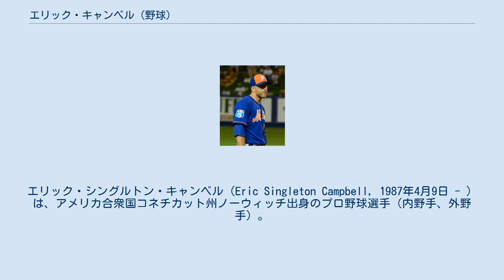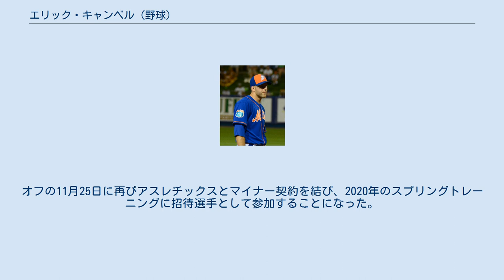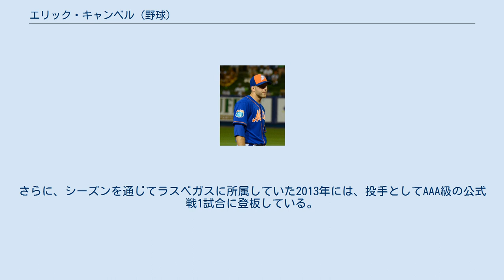エリック・キャンベル (野球)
エリック・シングルトン・キャンベル（Eric Singleton Campbell, 1987年4月9日 - ）は、アメリカ合衆国コネチカット州ノーウィッチ出身のプロ野球選手（内野手、外野手）。
右投右打。
MLBのシアトル・マリナーズ傘下所属。
 14世紀のスコットランド国王ロバート1世の遠い血縁に当たるとする説があるが、キャンベル自身は否定している。
 ニューヨーク・メッツ時代 (2016年) 2008年のMLBドラフト8巡目（全体254位）でニューヨーク・メッツから指名され、プロ入り。
契約後、傘下のA-級ブルックリン・サイクロンズでプロデビュー。
66試合に出場して打率.260、4本塁打、28打点、1盗塁を記録した。
 2009年には、A級サバンナ・サンドナッツで、公式戦95試合に出場。
9月2日にA+級セントルーシー・メッツへ昇格すると、公式戦7試合に出場した。
 2010年には、ルーキー級ガルフ・コーストリーグ・メッツ、A+級セントルーシー、AA級ビンガムトン・メッツでプレー。
AA級ビンガムトンでは50試合に出場して打率.279、6本塁打、30打点、1盗塁を記録した。
 2011年はAA級ビンガムトンでプレーし、126試合に出場して打率.247、4本塁打、46打点、6盗塁を記録した。
 2012年もAA級ビンガムトンでプレーし、115試合に出場して打率.297、9本塁打、50打点、10盗塁を記録した。
 2013年はAAA級ラスベガス・フィフティワンズでプレーし、120試合に出場して打率.314、8本塁打、66打点、12盗塁を記録した。
 2014年には、AAA級ラスベガスで開幕から33試合に出場。
5月10日には、メッツとのメジャー契約締結を経てフィラデルフィア・フィリーズ戦でMLB公式戦にデビュー。
6回裏に代打として出場すると、犠牲フライでMLB公式戦初打点を記録した。
MLB公式戦全体では、85試合の出場で、打率.263、3本塁打、16打点、3盗塁を記録。
内外野をこなせるユーティリティプレイヤーとして、左翼手20試合で無失策・DRS0、三塁手19試合で1失策・守備率.971・DRS0、一塁手18試合で1失策・守備率.992・DRS + 1、右翼手3試合で無失策・DRS + 1という成績を残した。
またこの年に松坂大輔とはチームメイトとなるが、松坂の渡米後初登板である2007年のエキシビジョンゲームで、ボストンカレッジの「9番・三塁手」として先発出場していた（松坂が2回で降板したため対戦はなし）。
 2015年には、メッツ屈指の人気選手であるデビッド・ライトが故障で戦線を離脱したことを背景に、三塁手としてMLB公式戦へ起用される機会が増加。
公式戦71試合に出場すると、前年と同じ3本の本塁打を放つ一方で、打点や盗塁で自己記録を更新した。
また、打率.197ながら出塁率.312を記録するなど、選球眼の高さを発揮。
守備面では、48試合で三塁を守ったものの、8失策、守備率.921、DRS -3と振るわなかった。
その一方で、AAA級ラスベガスの公式戦では、33試合の出場ながら.363という高打率を残している。
 2016年には、MLB公式戦40試合に出場したが、打率.173、1本塁打、9打点と低迷。
その一方で、83試合に出場したAAA級ラスベガスの公式戦では、打率.301、7本塁打を記録した。
オフの11月1日に40人枠から外れてマイナー契約でAAA級ラスベガスに降格し、7日にFAとなった。
 2016年12月2日にNPBの阪神タイガースと1年契約を結んだことが球団から発表された。
三塁手としての起用を想定した契約で、背番号は29。
 2017年には、スローペースで調整していた春季キャンプ終盤の紅白戦で打席に立った際に、空振りで左手首を負傷。
後の診察で腱鞘炎の発症が判明したことを受けて、オープン戦の期間中から患部のリハビリを優先していた。
公式戦開幕後の4月12日からウエスタン・リーグ公式戦8試合に出場すると、本塁打こそ出なかったものの、一塁手や左翼手にも起用...